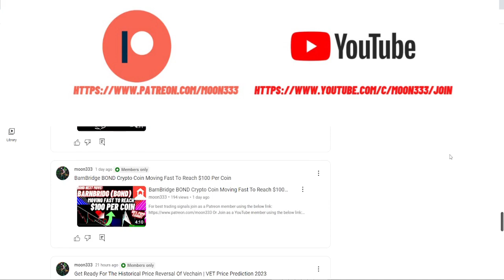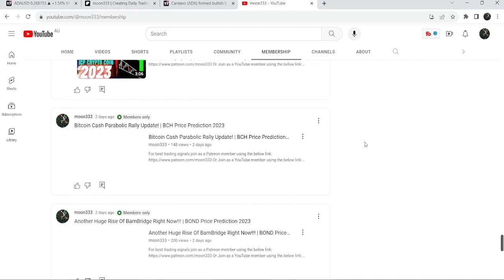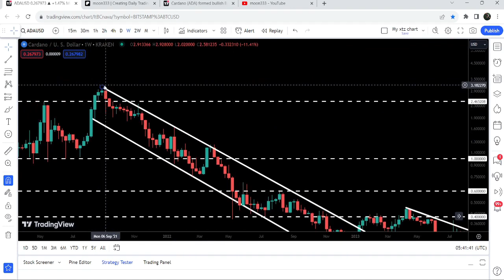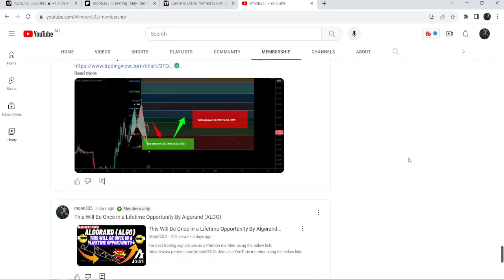Cardano (ADA) Is About To Break A Huge Triangle!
Or

Here is the report for the trading signals for the current month of Sep 2023: